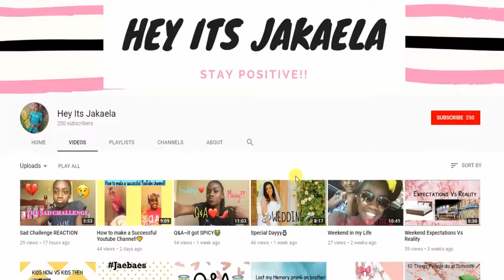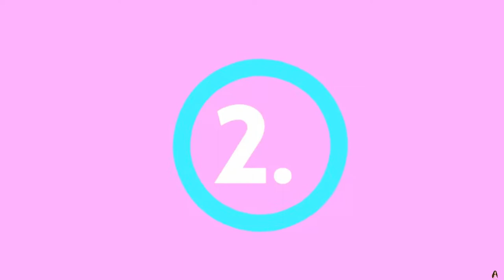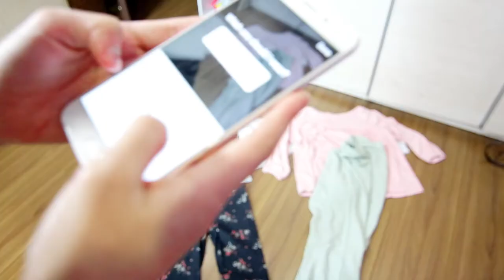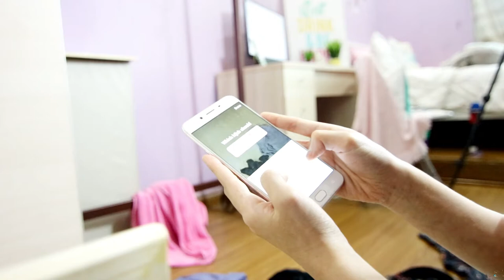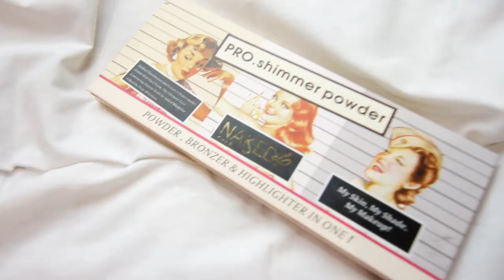I LET YOU GUYS CONTROL MY LIFE FOR A DAY?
I LET YOU GUYS CONTROL MY LIFE FOR A DAY?  - OH YES! I have waiting for this video! In this video, You guys control my life for a day on my Instagram instastory, crazy right? And also i'm collabing with this awesome YouTuber She is so nice and so cute, AHHHH. Im sooo AMAZED that you guys actually choose the right choice that i like. This video is so funny and it was actually last minute plan video but everything went well! OHH and also some of the poll is different is because i told you guys early...

I had so much fun fliming this video! Sorry for the cake part, i didnt get to film my face because my hand was soo FULL! but thank you everyone who voted for the poll on my Instastory and ofcourse thanks to Heyitsjakaela for collabing with me! I learned so much and it is so fun to collaborate with you... I love to do this type of videos, DO YOU GUYS WANT TO SEE MORE VIDEOS LIKE THIS?